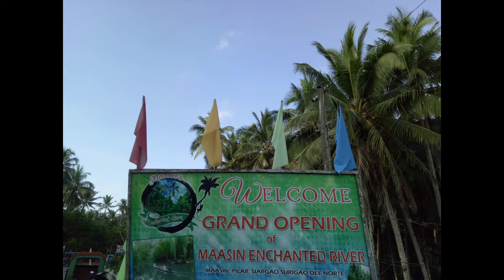LALAMBITIN SA SIKAT NA BENT COCONUT TREE SA MAASIN ENCHANTED RIVER, SIARGAO ISLAND/BEAUTY OBSESSION💚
The bent coconut tree rope swing in Siargao that people are talking about. 🌴💦🇵🇭

🎟 Entrance fee is Php 20/person (plus optional tip for the guide).

Starting from General Luna, take the Siargao Circumferential Road all the way to Maasin in Pilar. When you see the color “red” Maasin Bridge with a sign “Welcome to Maasin Enchanted River”, the bent coconut or palm tree rope swing is located to the left along Maasin Enchanted River.

📍The bent coconut tree rope swing is located along the Maasin Enchanted River in Maasin, Pilar, Siargao, Surigao del Norte, Philippines.